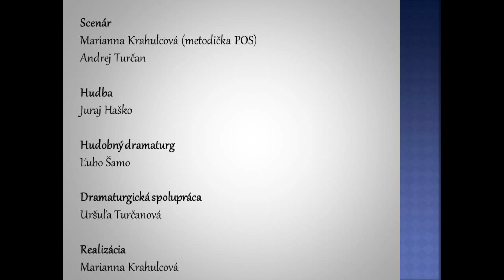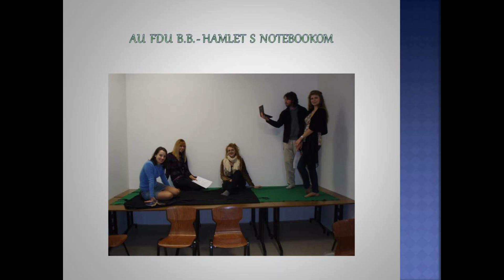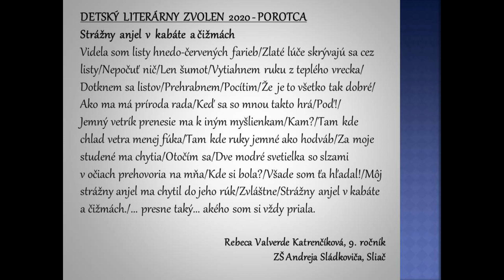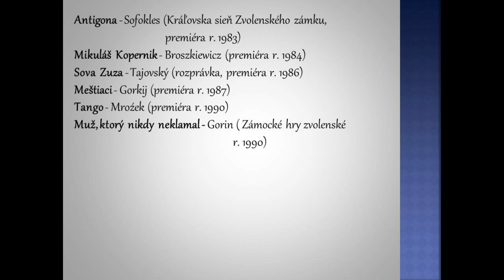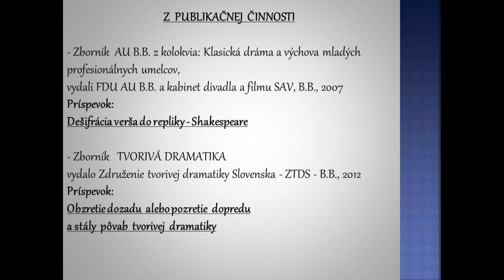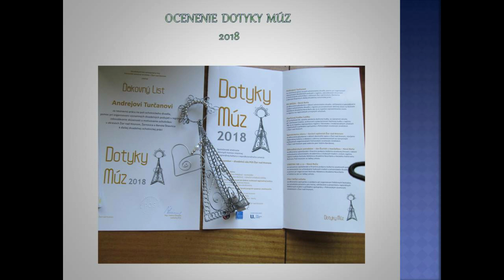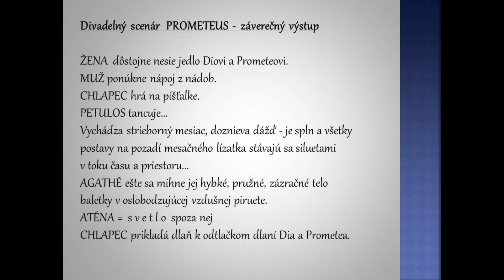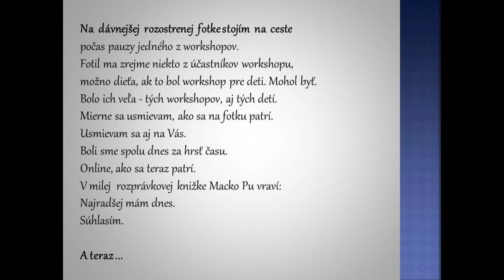Osobnosti divadla v regióne - Andrej Turčan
Osobnosť  mesta Zvolen, regiónu i Banskobystrického kraja s dosahom prekračujúcim územie pôsobnosti. Režisér, pedagóg, scenárista, lektor, porotca. Toto všetko sa spája so známym menom Andrej Turčan.
Silná osobnosť plná elánu a nadšenia pre svoje povolanie. Napriek pribúdajúcim rokom stále aktívne prispieva do kultúrnej osvety nášho regiónu.